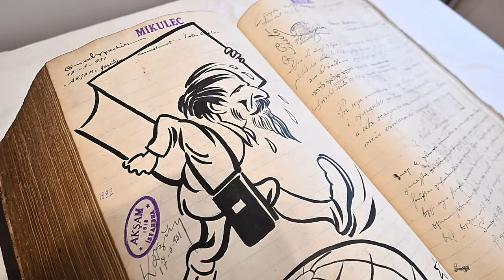Joža iz Zagorja je bio prvi influencer, prije 100 godina je pješačio po svijetu i stvorio ovu knjigu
Josip Franjo Mikulec iz Zagorja prvi je influencer na svijetu. On je prije više od 100 godina prepješačio kuglu zemaljsku noseći sa sobom ogromnu knjigu u koju mu se upisalo mnoštvo svjetskih lidera i poznatih ličnosti prošlog stoljeća. Knjiga je odnedavno dio fundusa Hrvatskog povijesnog muzeja i postala je zaštićeno kulturno dobro. Ima čak 25 kilograma i 1244 ispunjene stranice, a u njoj se mogu naći svi jezici i pisma.